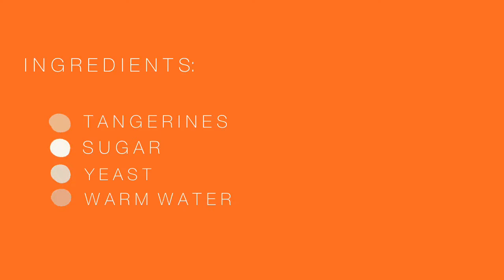TANGERINE WINE | MALINAO, Andrea Nicole C.